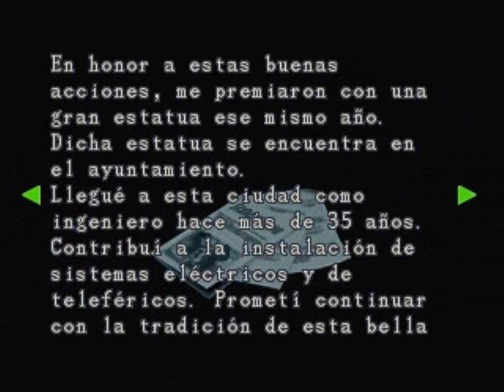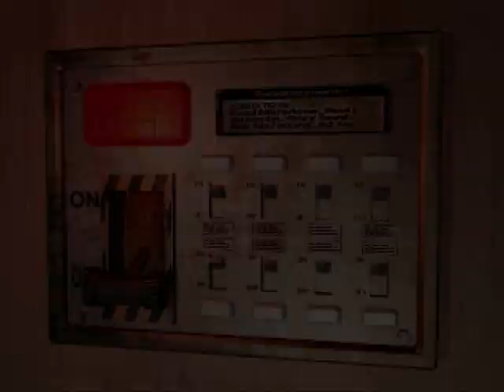Re:Let's Play RE3N [Gameplay en Español] [4]-Jump scares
Otro video de Resident Evil 3, solo para ustedes los usuarios que visitan mis videos :D
CCyS

Preguntas del día:

Es posible conectar la puerta del estacionamiento para entrar ahí?

Si es posible, que creen que haya dentro de la habitacion?